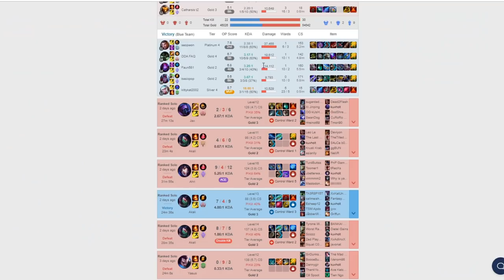Mid Coaching - Challenger Mid Shows Gold Akali How to Climb in Pre Season 10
Fas Scriptor here, and in this video I'll show you an edited down coaching video of a  1 hour coaching session I did with one of my Gold students.

I show him mistakes and tell him what he should be doing as he plays, and I help him improve along the way.  I go really in depth with decision making and macro, and I'm fairly sure I teach him a lot about how to play Akali and mid in general.

This coaching session can serve as your guide on how to play Akali in s10 / season 10.    I also teach a lot of the macro for how to pilot Akali for 2020.

I'll make an effort to keep putting up more videos of me coaching lol for my students, and I hope this was helpful to everyone who watches it.

Important Timestamps
5:32 - Bad roaming time and Why
6:09 - Bounty system and punishments for roam vs farm
17:18 - Akali r flash explained
17:33 - How to play after lane - play side lanes explained
21:26 - What you should do after baron explained - and a huge throw
25:16 - Exact positioning that should have been taken.
27:43 - Its not about mechanics, its about decision making
29:06 - How to Akali basics (in practice tool) - mechanics overview

Proof that I am a challenger player and have been Challenger